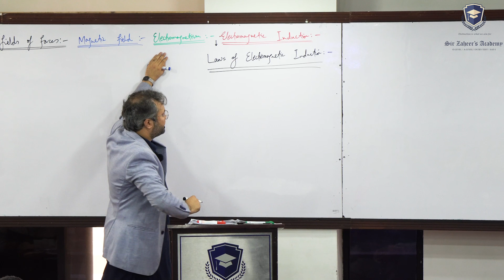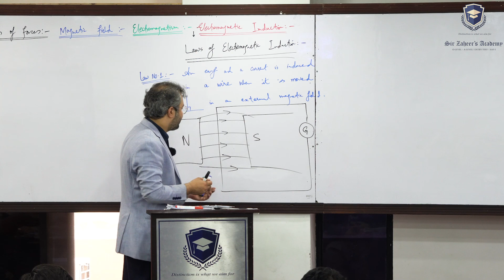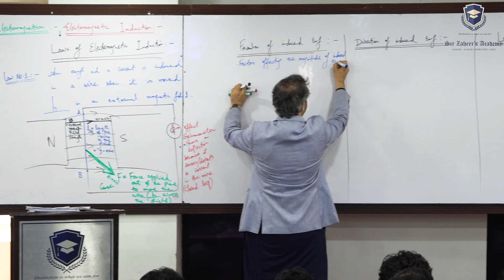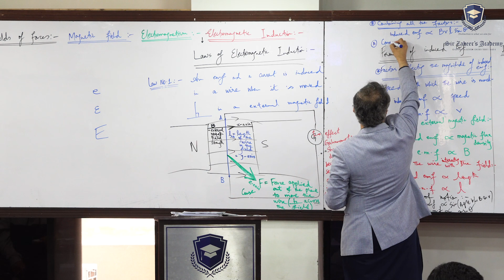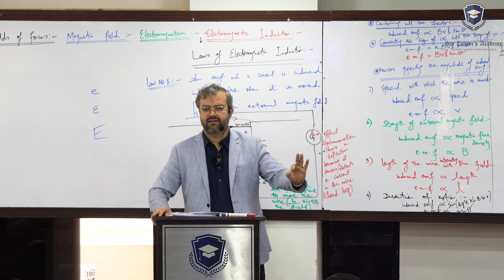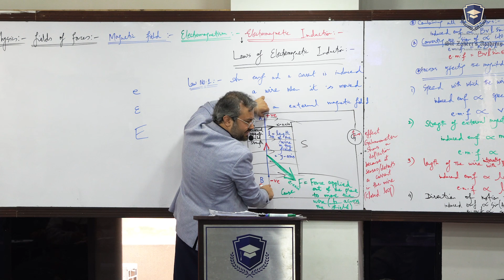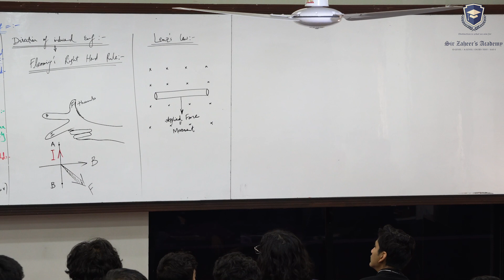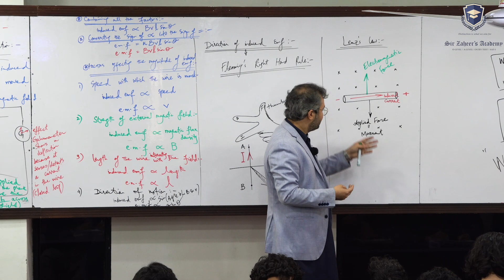A2-level (9702) | Physics | Electromagnetic Induction | Laws of Electromagnetic Induction